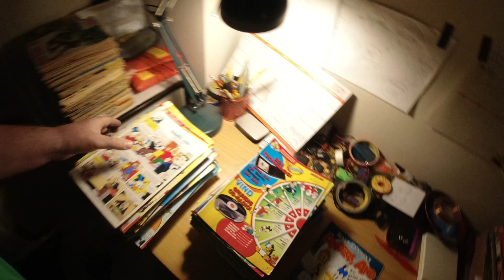MongoTV_6248 - MIN ANDERS AND BLAD SAMLING - Del 509 - Købt Næsten 700 Anders And Blade 650 Kroner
DEL 509 - God FREDAG og weekend. Så kom mine cirka 700 nye gamle Anders And blade, som jeg fik rigtig billig, til cirka 1 krone stk. Men det var måske meget godt, at jeg ikke fik givet flere penge for dem. De har vist stået på et koldt og fugtigt loft i mange år, og fået kulde og fugt. De papkasser var også bløde og slatne, fordi de suget fugt. De ser noge bukket ud i sider mange af de ældre Anders And blade. Man skal heller ikke købe store samling som jeg gør, helt ubeset. Man skal have lov til at kigge på dem, om de lugter og virker fugtige. Jeg tror de kommer fra et rygerhjem også. Det var et ældre par over 65 år, de sagde var fra deres børn. Men det kan også være nogle de fundet i en container et sted. Der er mange som går rundt og klunser og sølger brugte ting, og laver sorte penge på den måde. Klokken den er 15.15 om lidt, og jeg trænger til en lille pause. Så vil jeg kigge lidt mere på de mange Anders And blade. Jeg været ude af døre igen for nummer 2 gang i dag. Det var hårdt  for mig, at få slæbt de 3 meget tunge slatne papkasser ind i min lejlighed nede fra gaden. Den ene kasse var så tung, at jeg opgav at bære på dem, og trak den 30-40 meter hen til min hoveddør på svalegang.